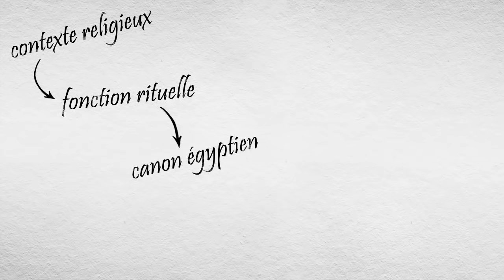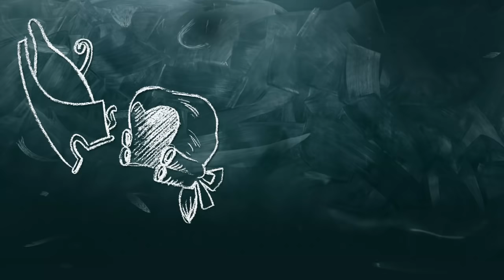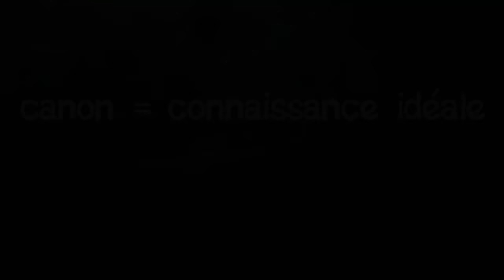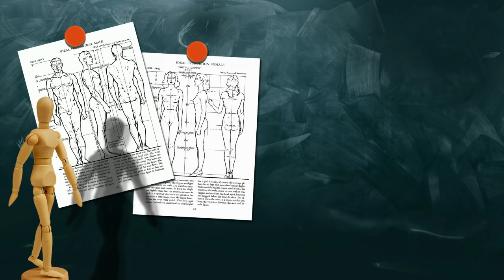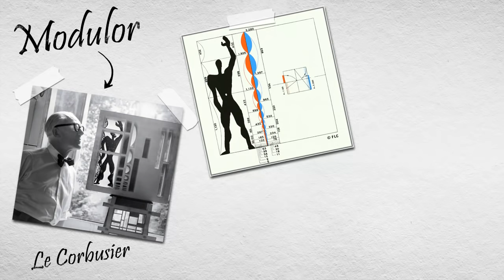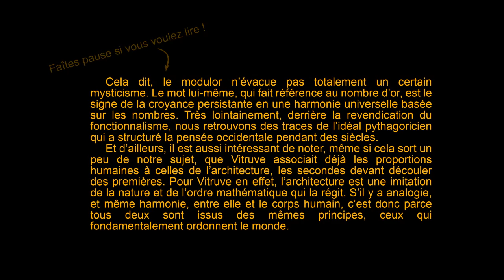21- Le Canon. Troisième partie : aboutissement ou point de départ ?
Le Canon. Troisième partie : aboutissement ou point de départ ?

Le canon peut être utilisé de deux façon : comme un objectif à atteindre ou comme un outil. Ce sera la le sujet de cette troisième vidéo sur le canon.

Et la musique, elle, est découpée/remixée à partir des Canon KV 508 a-1 et KV 508 a-2 de Wolfgang Amadeus Mozart

Bibliographie, pour aller plus loin :
-Gay Robbins, Proportion and Style in Ancient Egyptian Art, University of Texas Press, 1994, dont des extraits (en anglais) sont disponibles ici :
-Le numéro du Mercure de France d’octobre 1769, dans lequel Greuze est critiqué :